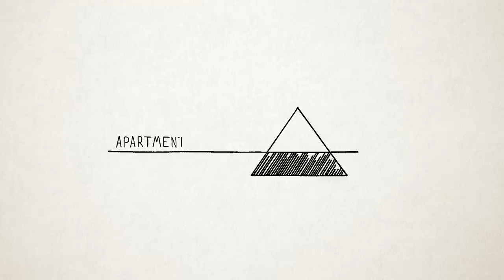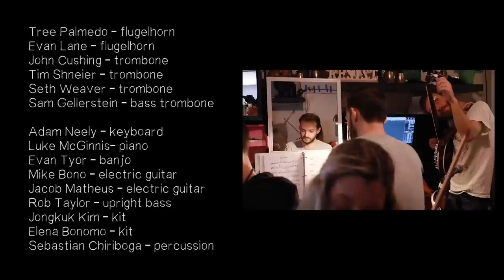Vanisha Gould - Donovan's Dream (Apartment Sessions)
Music & Lyrics by Vanisha-Arleen Gould
Arranged by Drew Krasner

Vanisha-Arleen Gould - vocals
Katie Martucci - guitar, vocals
Caroline Kuhn - tenor banjo, vocals

Javier McGinnis - handbells
Mateo McGinnis - handbells
Chien Chien Lu - vibraphone
Maddie Witler - mandolin

Eitan Gofman - flute
Drew Krasner - clarinet
Tyler Burchfield - bass clarinet
Mikah Feldman-Stein  - alto sax
Jared Yee - tenor sax
Stephen Rodes Chen - bari sax

Tree Palmedo - flugelhorn
Evan Lane - flugelhorn
John Cushing - trombone
Tim Shneier - trombone
Seth Weaver - trombone
Sam Gellerstein - bass trombone

Adam Neely - keyboard
Luke McGinnis- piano
Evan Tyor - banjo
Mike Bono - electric guitar
Jacob Matheus - electric guitar
Rob Taylor - upright bass
Jongkuk Kim - kit
Elena Bonomo - kit
Sebastian Chiriboga - percussion

Camellia Hartman - violin
Meitar Forkosh - violin
Ally Jenkins - violin
Billy Kiessling - violin
Ludovica Burtone - violin
Nathan Kamal - violin
Will Marshall - viola
Midori Sadamatsu Witkoski - viola
Sean Brekke - viola
Andy Taylor - cello
Sam Quiggins - cello
Jon Chen - cello
Jamie Mohamdein - upright bass

Engineered by Evan Tyor, Jen Kraus, & Eli Bronstein
Mixed & Mastered by Evan Tyor
Filmed by Liz Maney & Jeanette Moses

Apartment Sessions Logo Animation - Brian Plautz
Session Title Handwriting - Vanisha-Arleen Gould

Special thanks to our Patrons, who make these videos possible.